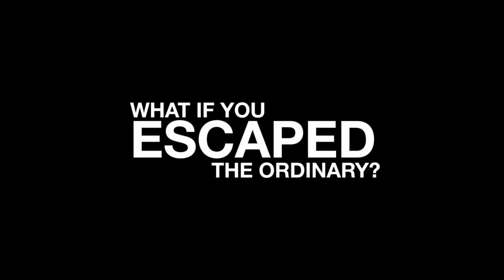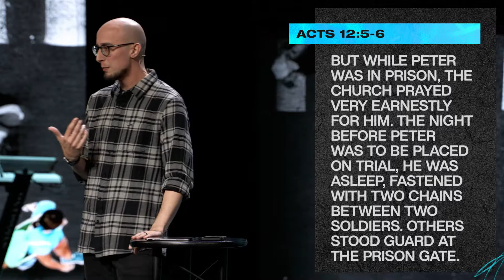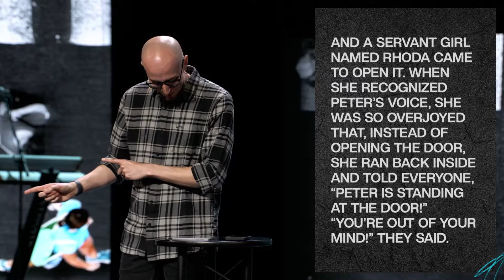Escaping Ordinary: Extraordinary Prayer - Message Only